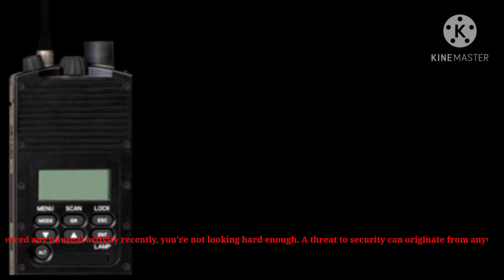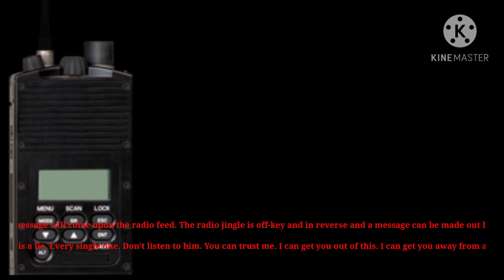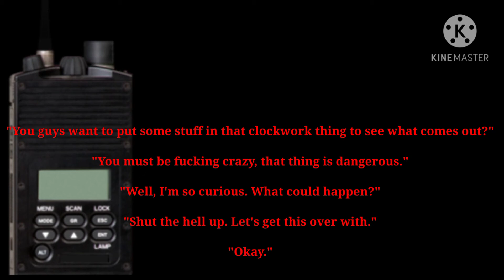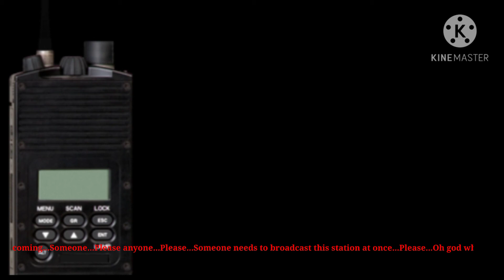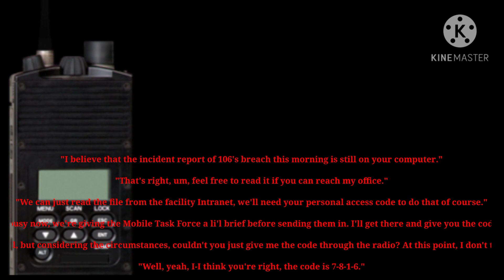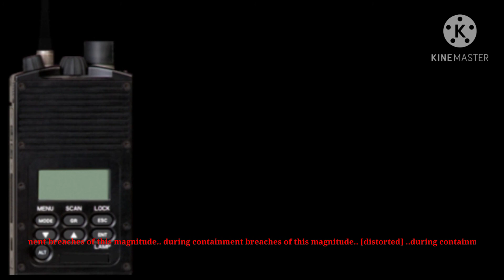All SCP radio Sounds thing I don't remember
The radio is an equippable item found in SCP - Containment Breach. It is essential in supplying the player with information by listening to conversations being broadcast amongst Foundation staff. The player can switch through Channels 1-5 by pressing the corresponding number key.

Will play any files that are placed inside the directory SCP - Containment Breach/SFX/Radio/UserTracks/ (the options menu includes a button to make the game re-check the directory for new sound files). Pressing 1 will cycle to the next track inside the directory.If nothing is placed in the directory, then it will only output static.

Continuously broadcasts the site-wide announcement of the containment breach.

Channel 3Edit

Channel 3 has music relating to it.

Relays a series of prerecorded messages that provide guidance, morale and site announcements for personnel. The messages are always accompanied by a cheery, albeit slightly discordant theme tune.

"You're listening to SCP Foundation On-site Radio! Your 24/7 source for prerecorded messages."

"A reminder, in the event of a XK-class end-of-the-world scenario, don't panic! It won't help. Nothing at all will help. However, panicking will help probably the least."

"Report all suspect behaviour to your supervisors immediately. If you haven't noticed any unusual activity recently, you're not looking hard enough. A threat to security can originate from anywhere and no one is above suspicion. Not even you. Stay paranoid. Stay vigilant."

"Should you hear a different voice announcing for SCP Foundation On-site Radio, disregard it entirely. He is not a foundation employee! He is trying to trick you and cannot be trusted. Any advice he gives can only inevitably lead to destruction, death, and utter chaos. You are immeasurably better off listening to me."

"In the extremely unlikely event of a catastrophic power failure and subsequent facility-wide containment breach, just remember thremembthrememme the lack of. And C for Cardiovascular fortitude. As they say, shoot, stare andsprint! Or feed the incoming holds no liability for any injuries or illnesses sustained or contracted through the attendance of pizzattepi